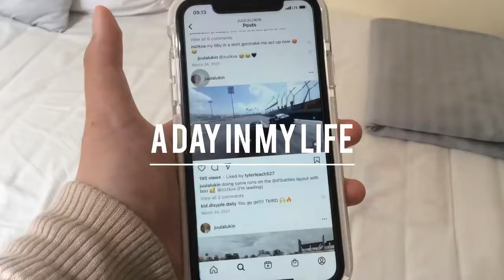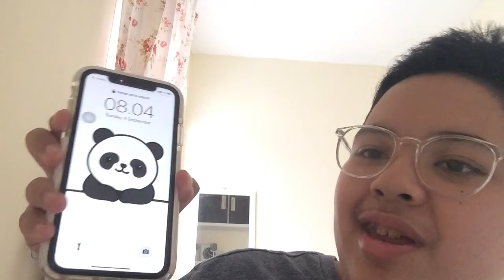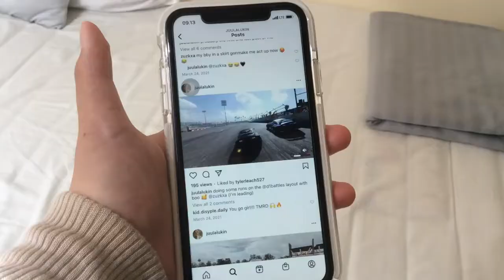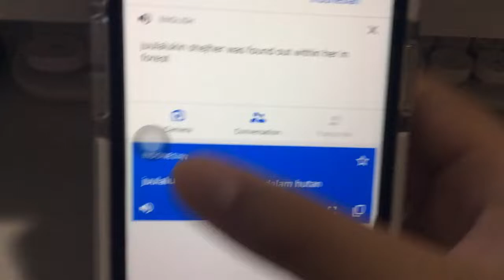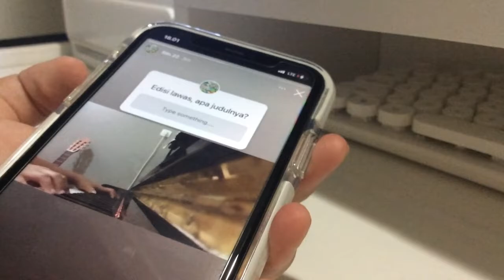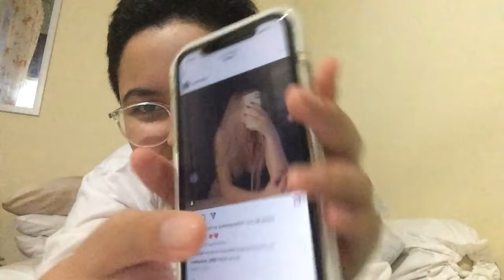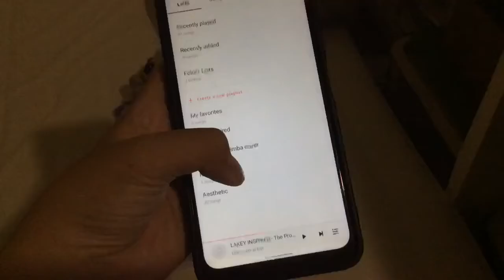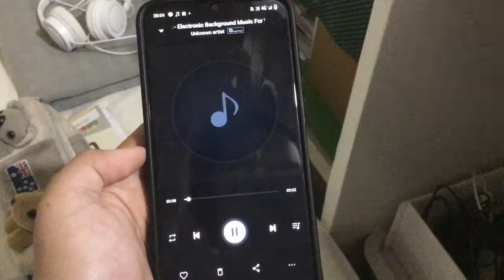A day in my life - activity edition 📷📷📷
fag
about me
- my name lo RUBY
I'm 13 years old
from indonesia
Recorded by
-iphone 11
-ipad mini 2
edit by
-Vn
-picsArt (Thumbnail)